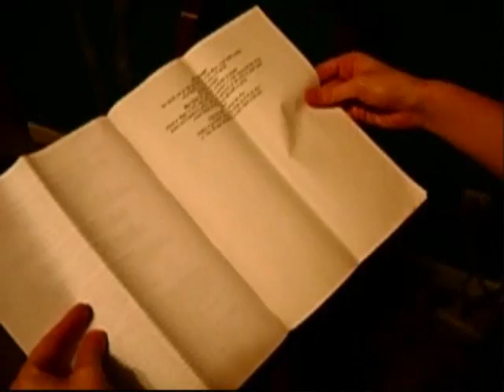ATTACHMENT DISORDER TRAILER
Attachment Disorder- a condition when spirits follow you back home from a haunted location